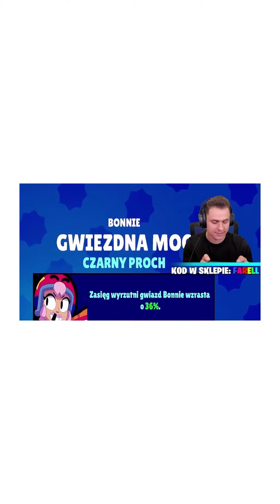BONNIE NA MAX POZIOMIE! NOWY STAR POWER I GADGET! Brawl Stars!2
オンラインスロット☆ミリオンゲームDX(在線老虎機☆百萬遊戲DX)
在宅ワークの決定版！クリックされるだけでもお金が稼げます！The definitive edition of home work! You can make money just by clicking!（家庭作業的權威版！ 只需點擊即可賺錢！）
メールを見るだけでお金ゲット！Get money just by looking at the email！（看郵件就能賺錢！）
動画を見るだけでお金をゲット！Get money just by watching the video！（看視頻就能賺錢！）
可愛いペットグッズファッション・petgoods fashion
今なら500円ゲット！常に20％割引！使える店舗拡大中！みんなが得する新しい決済方法
紹介コード
tkvqpl